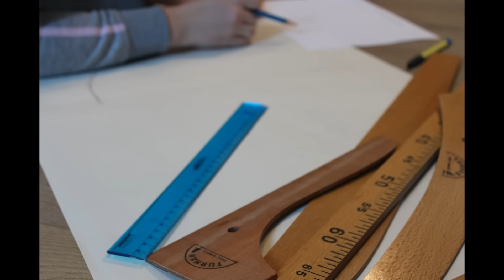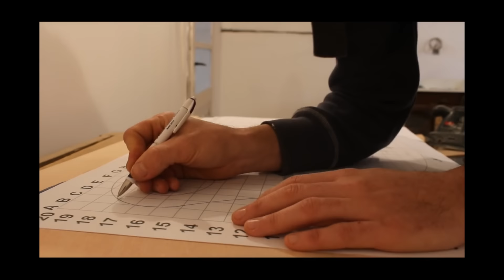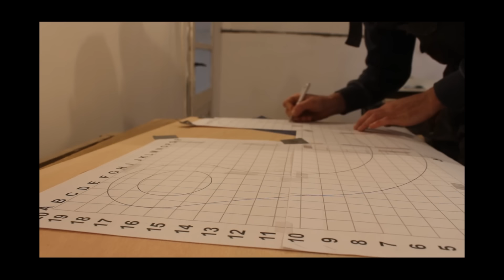Rainbow toy - How to make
Rainbow rocker - Designed for Kids

The rainbow is a rocker 'play furniture "with lots of different ways to enjoy. Babies can be rocked softly, then turned around it can quickly become a tunnel to crawl through. Small kids can scramble on it and slide down on the other side. Younger kids can rock while sitting, while bigger kids can rock standing up. If a break is needed, the rainbow rocker can be used as a stool. The rainbow rocker can also serve as a bed for dolls. Placed on the side it can turn into a store or be used to build hideouts.
Suitable for children from 1 year upwards
Maximum weight 50kg
To be used under adult supervision only.